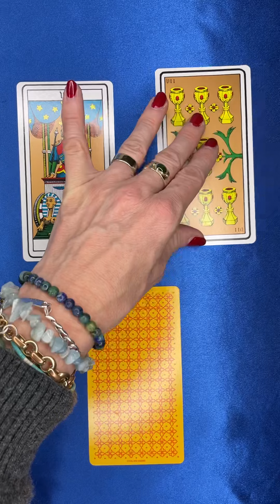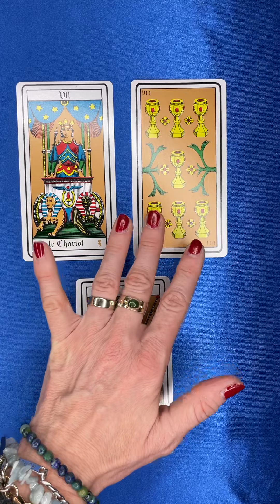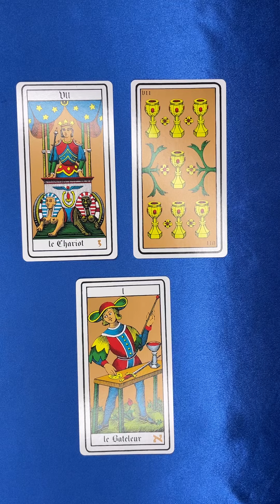BÉLIER ♈️ semaine du 13/12/21 présage de satisfaction si vous êtes sérieux!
Le 7 de coupe dissipe les malentendus et éclaircit les troubles
Vous faites avancer votre situation vers plus de stabilité
Bonne semaine